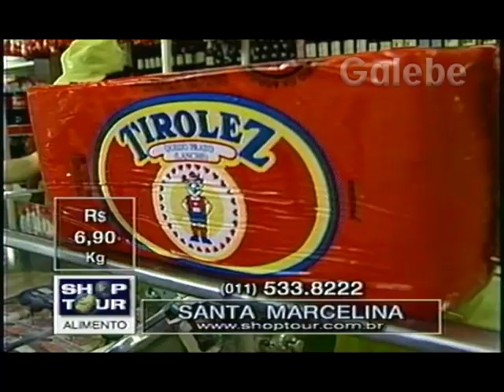SANTA MARCELINA DÉBORA GALEBE 05 03 1999